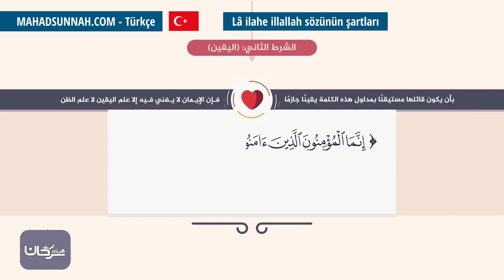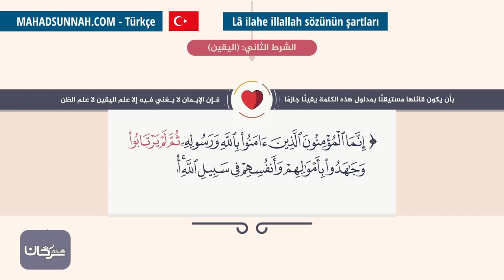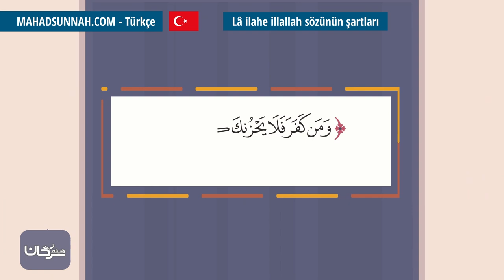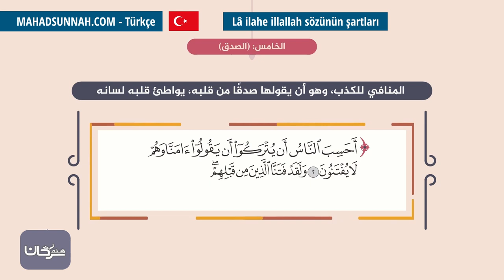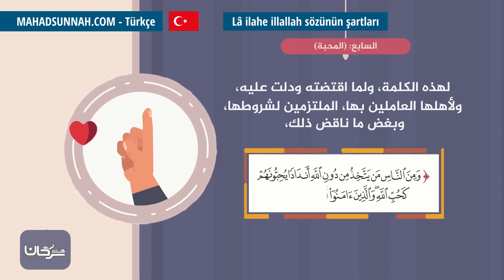Lâ ilahe illallah sözünün şartları شروط لا إله الا الله